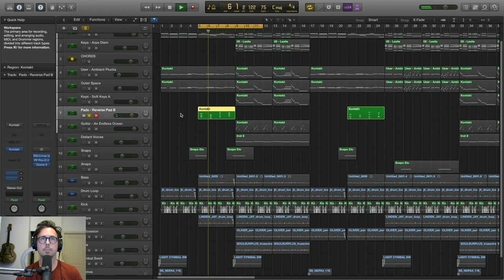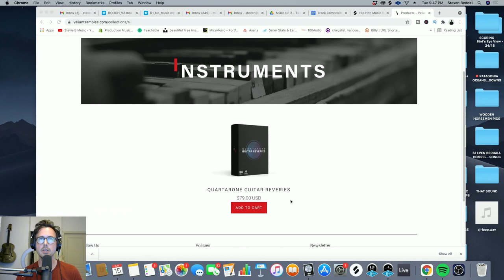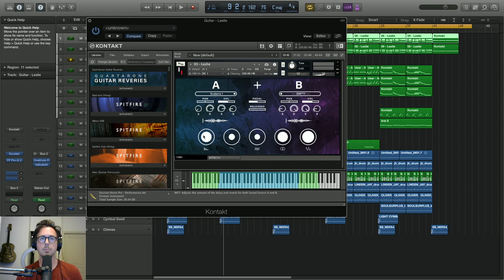Writing Lofi Hip Hop using Quartarone Guitar Reveries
Thanks to Valiant Samples for reaching out to me to review Quartarone Guitar Reveries, very cool sample library and I had a blast writing this ambient and lofi hip hop track using some of the incredible presets that come with the library. I wasn't paid to make this review nor do I receive any commissions, just a cool free sample library in exchange and it was my pleasure to do so!